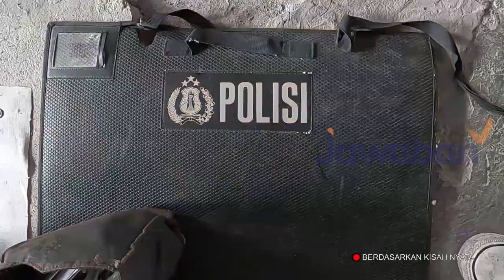KisahNyata | Seorang Istri yang Tangannya Tega Dipotong Oleh Suaminya Sendiri | Asni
KisahNyata Ibu Asni harus kehilangan salah satu tangannya akibat dipotong oleh suaminya sendiri. Ibu Asni sadar bahwa suaminya tidak 100% salah. Karena Ibu Asni sendiri memiliki sifat yang keras. Tetapi suaminya pun tidak seharusnya menghukum Ibu Asni dengan memotong tangannya. Yang luar biasanya adalah Ibu Asni tetap mau memaafkan sang suami.